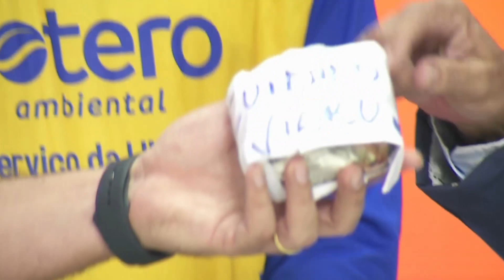Entrevista: Presidente da LIMPURB fala sobre o trabalho de limpeza urbana de Salvador